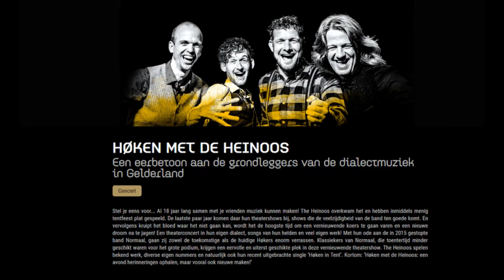2018 De Heinoos - Teaser voor de Theatertournee 'KLOAR!' @ Schouwburg Lochem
2018 De Heinoos - Teaser voor de Theatertournee 'KLOAR!' @ Schouwburg Lochem
Erik van 't Holt - zang/gitaar
Marco Mepschen - drums
Remko Keizer - zang/basgitaar
Daniël Altena - zang/gitaar
Raymond Goudbeek - toetsen
Live music filmed by Paul van Druten
with Canon Legria Mini X Pocket Camcorder